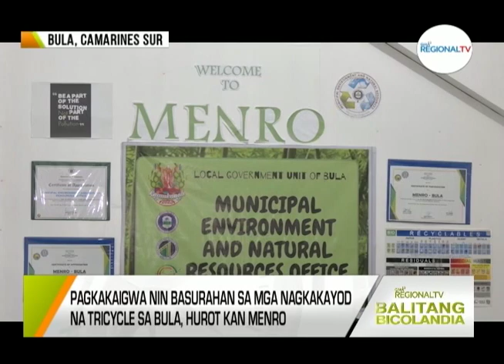Balitang Bicolandia: Kapuso sa Kalikasan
Pagkakaigwa nin basurahan sa mga nagkakayod na tricycle sa Bula, hurot kan MENRO; tamang pag-apon nin basura, apela kan MENRO sa mga namamanwaan